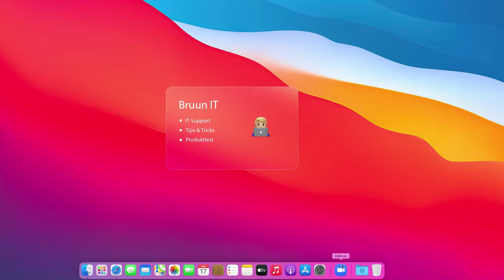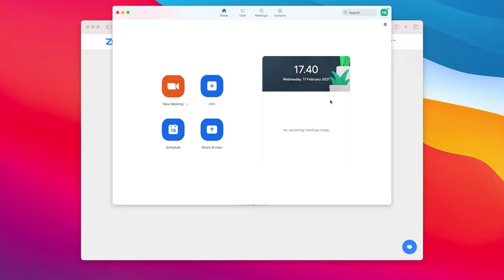Sådan logger du på Zoom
Tak fordi du ser denne video. Hvis du har spørgsmål eller forslag til min næste video er du mere end velkommen til at skrive en kommentar.
Liste over uddannelsesinstitutioner
AU: Aarhus University: aarhusuniversity
AAU: Aalborg University: aaudk
BAAA: Business Academy Aarhus: eaaa-dk
CBA: Copenhagen Business Academy: cphbusiness
CBS: Copenhagen Business School: cbs-dk
DKDM: The Royal Danish Academy of Music: dkdm
DMJX: Danish School of Media and Journalism: dmjx
DSKD: Design School Kolding: dskd-dk​
DTU: Technical University of Denmark: dtudk
ITU: IT-University of Copenhagen: itucph
KADK: The Royal Danish Academy of Fine Arts Schools of Architecture, Design and Conservation: kadk
KDKB: The Royal Danish Academy of Fine Arts Schools of Visual Arts: kunstakademiet/
KB: Royal Danish Library: kbdk
KP: Københavns Professionshøjskole: kpdk/
NGC: Danish National Genome Center: ngc-dk
PHA: University College Absalon: phabsalon
SETUR: University of Faroe Islands: setur
SMARTLEARNING: smartlearning
SDU: University of Southern Denmark: syddanskuni
UCL: UCL University College: ucldk
UCS: University College South Denmark: ucsyd-dk
VIA: VIA University College: viadk
ZEALAND: zealand